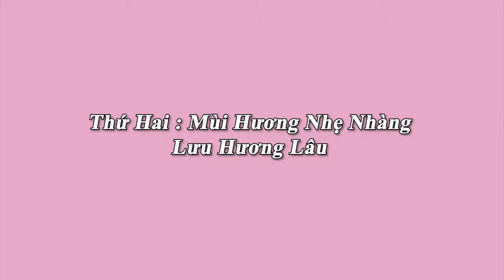Review Lăn Khử Mùi Hôi Nách Scion Chính Hãng Của Mỹ | tinh dầu hoa anh thảo loại nào tốt